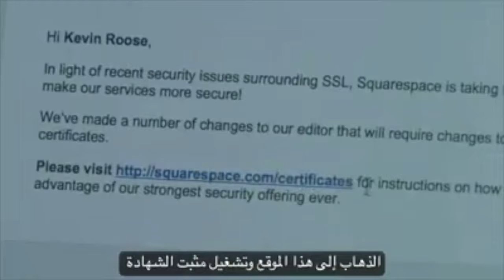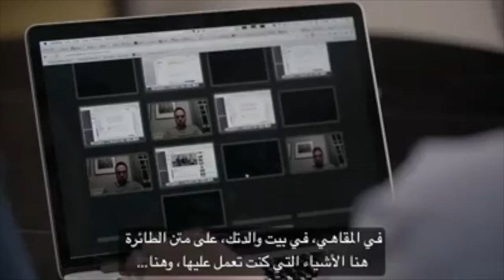ARE YOU SAFE OR ARE YOU HACKED! BY HI FLYING - AIR AMBULANCE INTERNATIONAL - SAFETY MEASURES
ARE YOU SAFE?

SAFETY IS THE KEY TO HEALTHY LIVING.
WE - AT HI FLYING - AIR AMBULANCE INTERNATIONAL take it Seriously - Real Seriously!

Safety of the patient is the priority in all modes of transportation.

Air Ambulance International - is commited to providing safe and prompt transportation on domestic and international sectors.

Based in Asia with operation center in Mumbai India - it provides commercial and charter flight medical transportation throughout the world

Air Medical charters
Learjet charters
Challenger charters
Charters for patient travel
Emirates flight charters
Medical flights
Aeromedical transportation